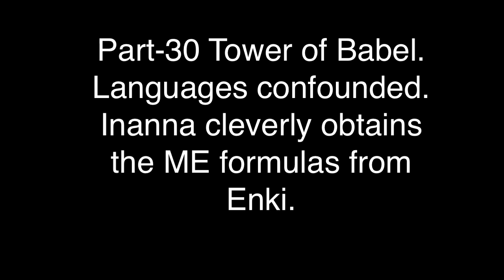Part-30 Tower of Babel, human languages confounded by Enlil. Inanna cleverly obtains the ME formulas